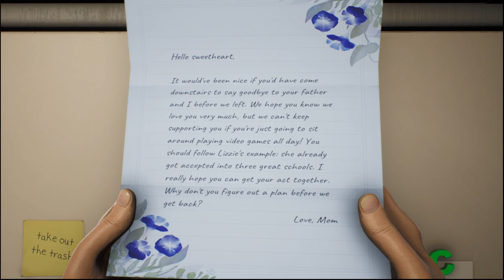HIGH ON LIFE Walkthrough Part-1 (HINDI +ENGLISH)